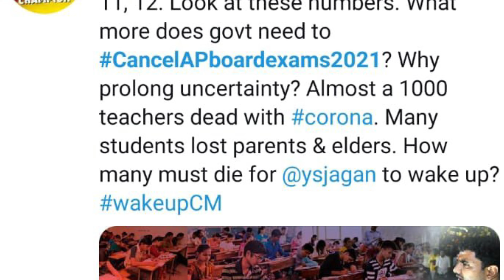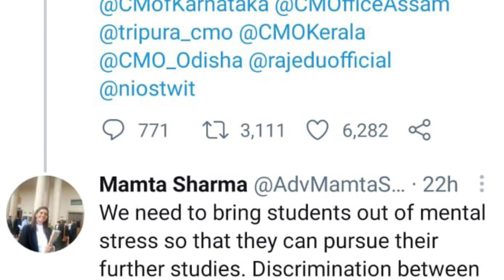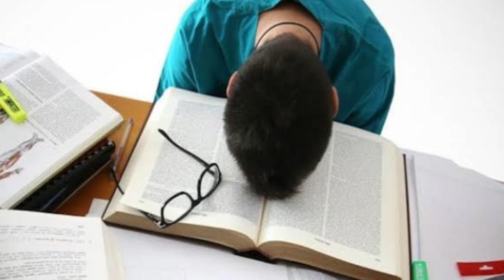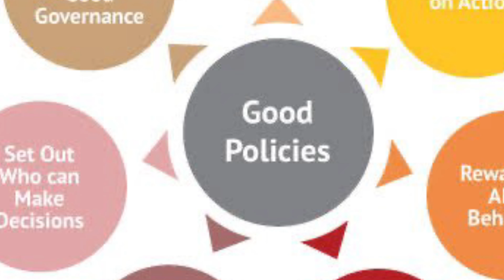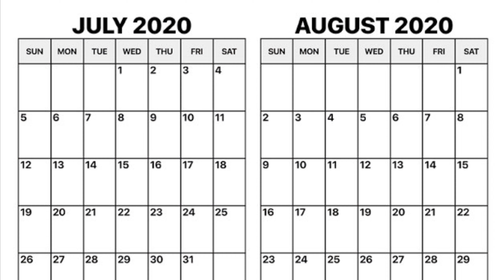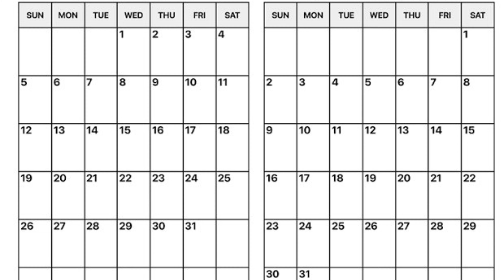AP 10TH & INTER EXAMS CANCELLED || BREAKING NEWS FOR AP 10TH & INTER STUDENTS ||@IFW🌎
Info for world

Hello Friends,

Please help students by trending in Twitter,

AP intermediate 1st year exams,

AP intermediate 2nd year exams,

AP intermediate exams 2021 date,

AP intermediate exams 2021,

AP intermediate public exam 2021 cancel latest news,

AP intermediate exams latest news,

AP intermediate exam date 2021,

AP intermediate exams 2021 latest news,

AP intermediate intermediate exams date,

AP intermediate College exam date,

AP intermediate practical exam date in 2021,

AP intermediate open inter exam date 2021,

AP intermediate 10th class exam latest news,

APinter-exams news today,

AP intermediate 2021 date second year, AP intermediate exams  2021,

AP intermediate fees latest date 2021,

AP inter first year exams date 2021,

AP intermediate exams postponed,

AP intermediate exams cancel,

AP intermediate exams today’s news,

AP intermediate exams are postponed,

AP intermediate exams are there or not, Andhra Pradesh AP inter exams,

AP 10th board exams 2021 Andhra Pradesh,

AP  10th board exams  breaking news,

AP 10th board exam date,

AP intermediate exams and 10th exams Eppudu,

AP 10th 10th class exams,

AP 10th fees 2021,

AP 10th exams in 2021,

AP 10th exam postponed,

AAP 10th exams for one 2021,

AP 10th exams postponed,

AP 10th public exams 2021,